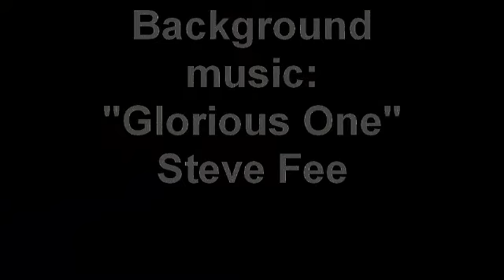Worship Recap April 19, 2009